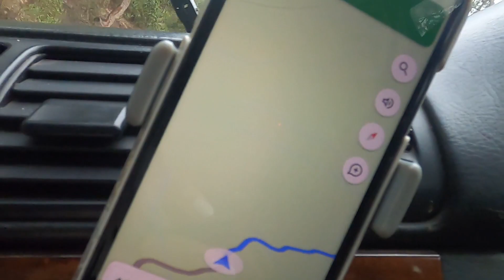Australien | Daily Vlog 125# | ByIri.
Meine Lieben, die Fahrt nach Cairns verlief ganz gut. Das Auto hat gut mitgemacht. Wenn das Wetter auch so gut mitgemacht hätte, währen wir noch an anderen schönen Orten. Die Strecke über die Berge auf Schlangenstraßen hat mich extrem gestresst, weil ich fast im anderen Auto geklebt habe.

Love u eure Iri